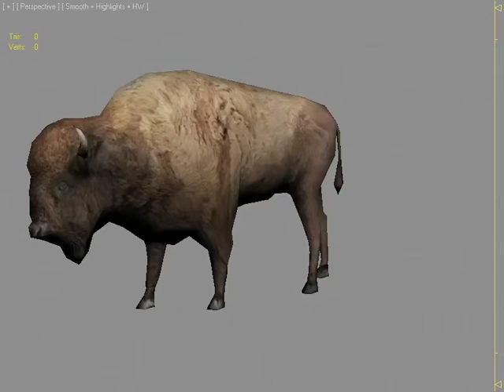Evolution: Indian Hunter - Bison is hurt | Scorpius Forge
Go and get the game!
Available at the App Store and Google Play Store.

App Store – Requires iOS 6.0 or later. Compatible with iPhone, iPad, and iPod touch.

Google Play Store – Requires Android version 4.0.3 or later.